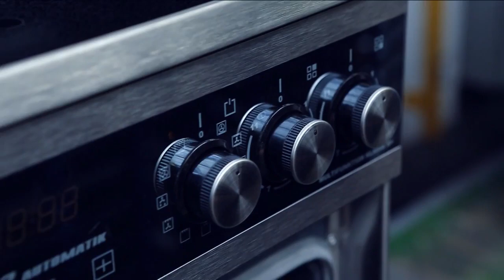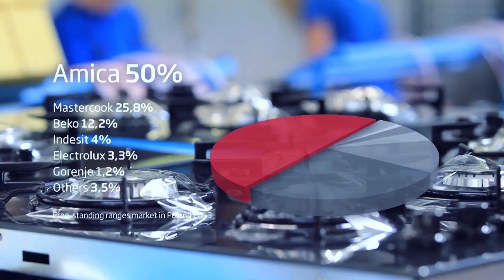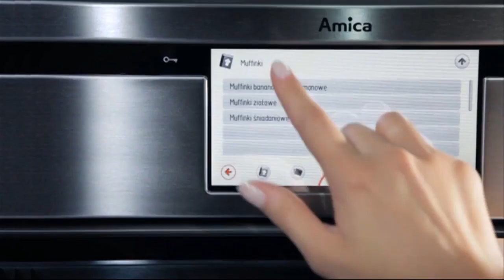Завод Amica Wronki S.A.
Amica Wronki S.A. — лидирующее предприятие по производству кухонной бытовой техники в Польше.